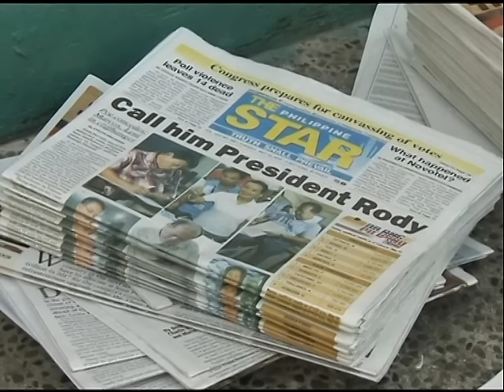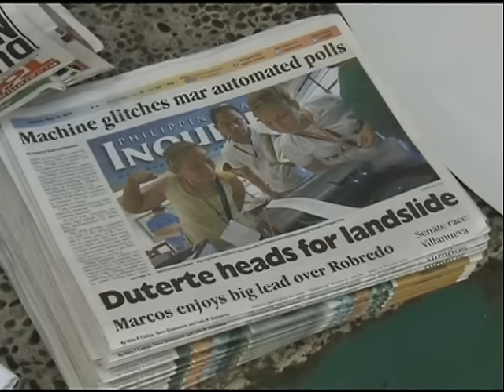炮轰天主教伪善 杜特蒂推三胎政策又开火 [20160524]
即将在六月底接掌菲律宾总统大位的达沃市市长杜特蒂再次语出惊人！除了抨击天主教会是菲律宾最伪善的组织外，也表示将推行三胎化政策来缓解菲律宾人口爆炸问题，与反对避孕的天主教教义背道而驰、彻底杠上！